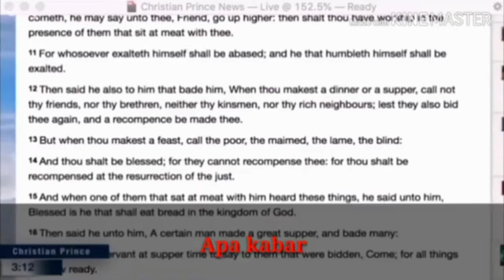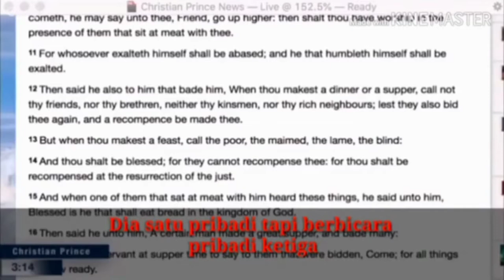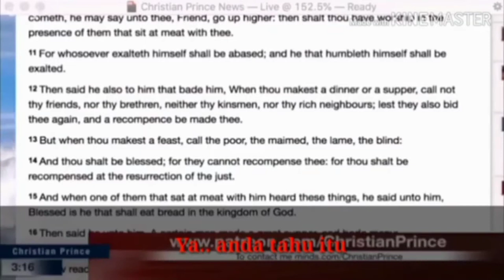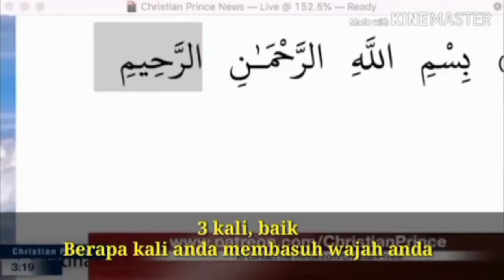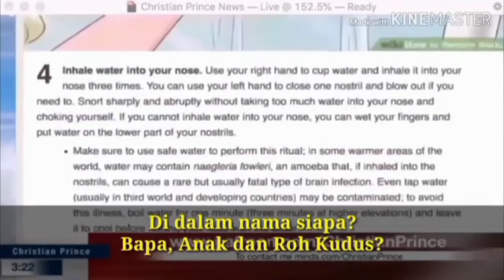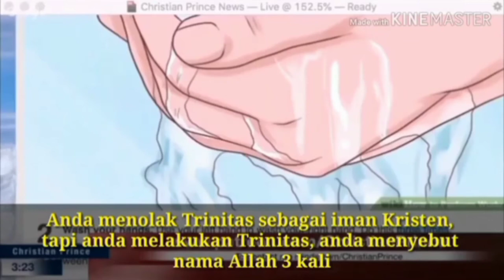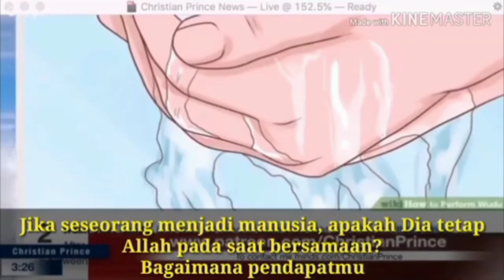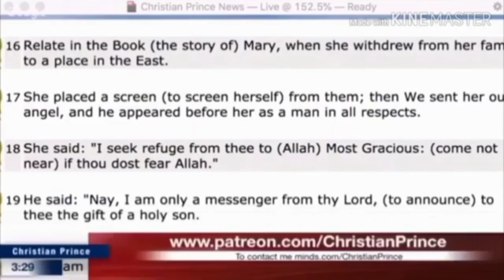WHAT ALHAMDULILLAH MEAN? | CHRISTIAN PRINCE